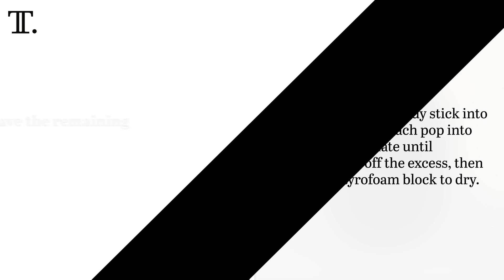Protein-Packed Cake Pops Recipe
Boost the nutrition of your standard dessert with these protein-packed cake pops. The unique combination of ingredients allows the dough to retain its moist, fluffy qualities while still delivering as much as 10 grams of protein per pop.